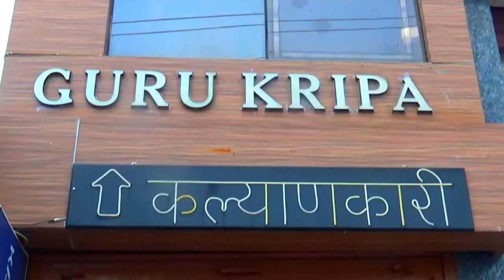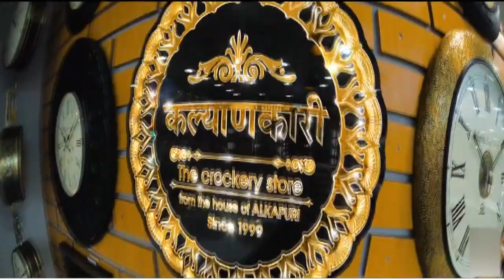पुष्कर मेले के लिए अतिरिक्त बसों का नहीं हुआ संचालन